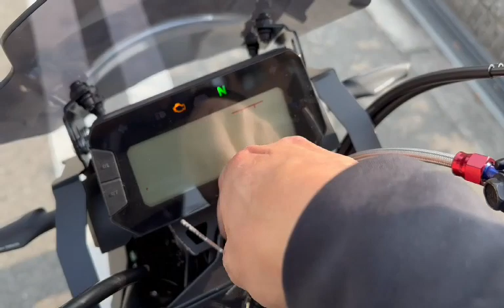グロム カスタム多数 2021年 中古車 バイクショップ名:モトファクトリーHOPPER